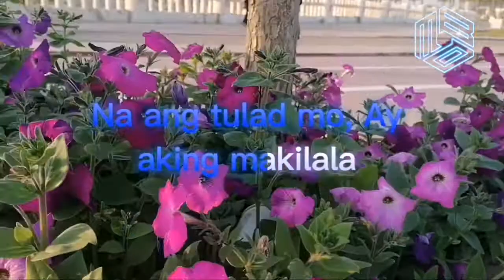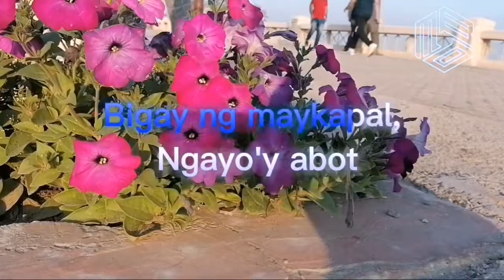BIGAY KA NG MAYKAPAL KARAOKE - DJ BOMBOM